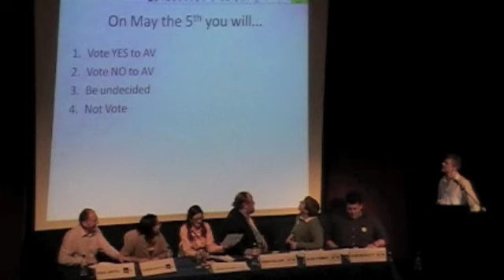The Great AV Debate - part 5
On 3 May 2011, UBU and the Bristol Debating Union hosted The Great AV Debate to hear the arguments for against the alternative voting system.

Speakers for Yes to Fairer Votes included Tony Robinson, Paul Smith and student Georgina Bavetta.

Speakers for NOtoAV included Don Collier, Dom Moffitt and student Alex Forbes.